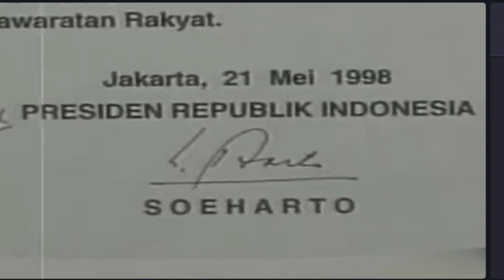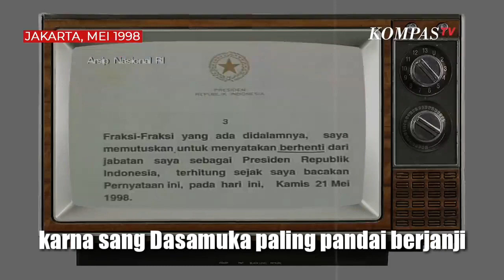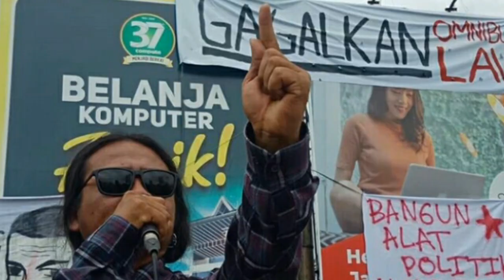DASAMUKA - SPOER 25 REFORMASI